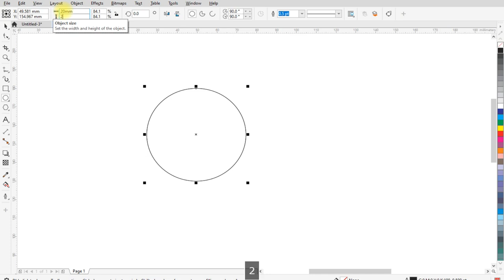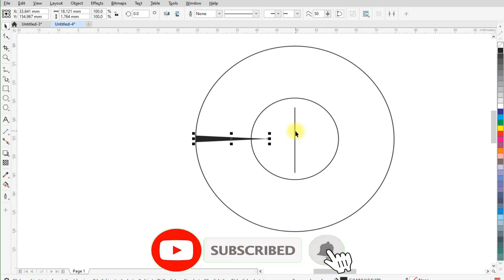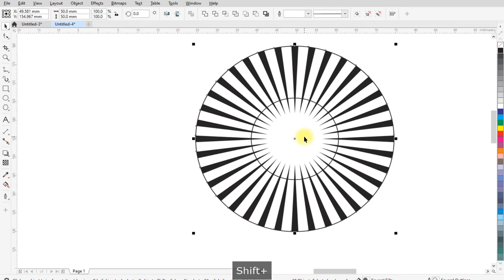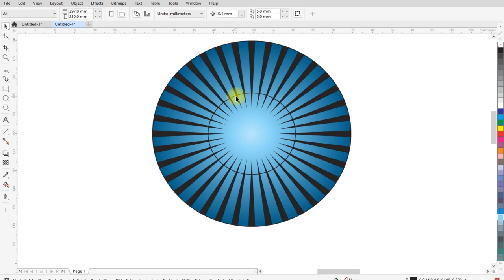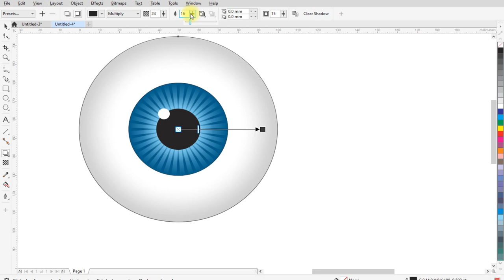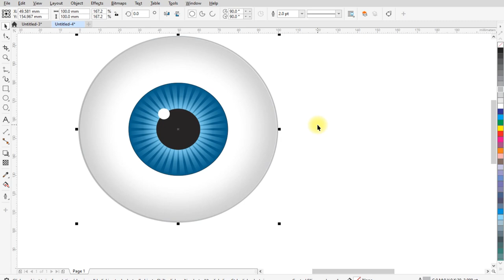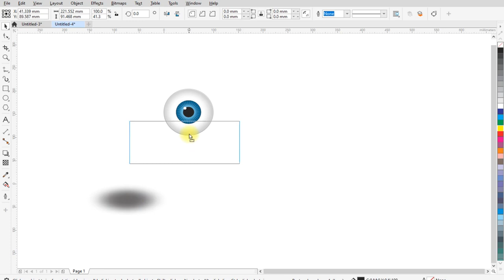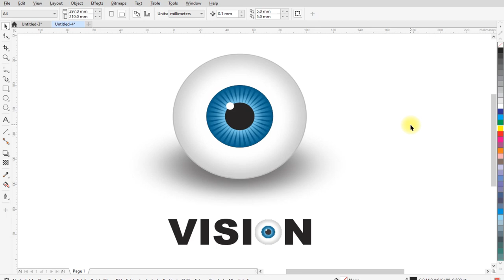How to create Eyeball in coreldraw | How to create vector eye ball | Maya graphics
How to create Eyeball in coreldraw | Coreldraw tutorial | Maya graphics

Topics Covered :
1. Shadow tool
2. Interactive fill tool
3. Transformation
4. Eye ball logo
5. Creating vector eye ball in coreldraw